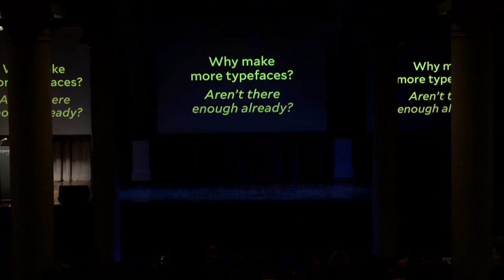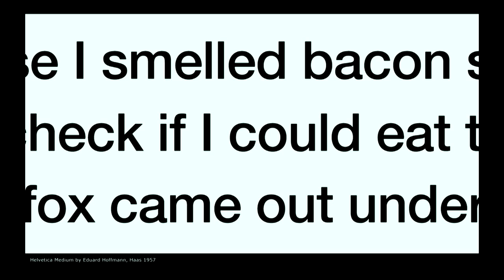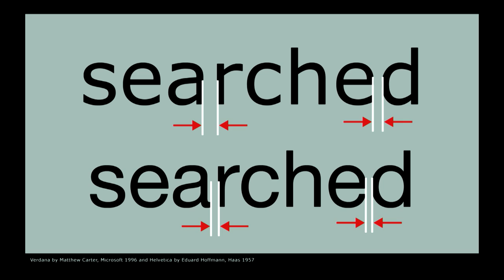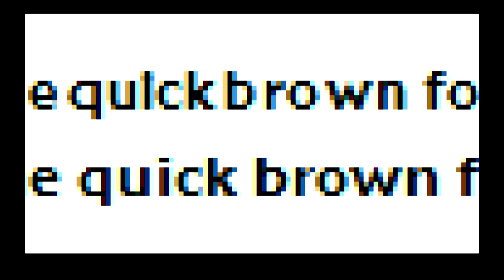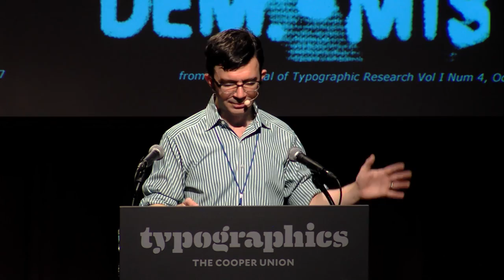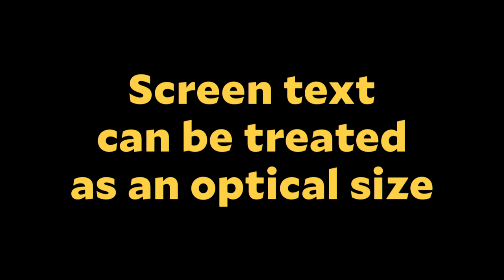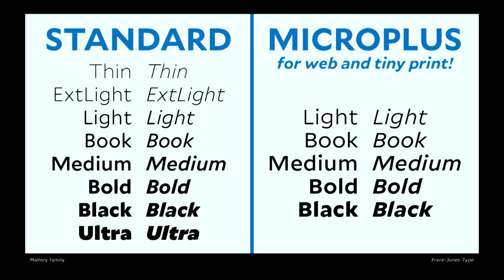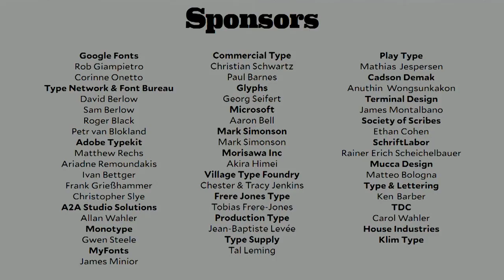Typographics 2016: Text and Type, Tobias Frere Jones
This talk took place on Friday June 17, 2016 in The Great Hall at The Cooper Union as part of Typographics.

Tobias Frere-Jones will look at the mechanics of reading, and how he repurposed a centuries-old solution to improve on-screen legibility.
Whether it’s a few words in an interface or a thousand words in a blog post, we read words on screens over and over each day. But even with advances in resolution, screens can still hinder us in recognizing and interpreting letters. Frere-Jones has spent decades studying type history and working with today’s rasterizing technology. He found a strategy—commonplace for hundreds of years—that could be applied to this new challenge, and help our eyes and brains in a pixel environment.
He will present a case study of a recent type design project applying these renewed strategies to improve legibility.

Over 25 years, Tobias Frere-Jones has established himself as one of the world’s leading typeface designers, creating some of the world’s most widely used typefaces, including Interstate, Poynter Oldstyle, Whitney, Gotham, Surveyor, Tungsten and Retina.
Frere-Jones received a BFA in Graphic Design from the Rhode Island School of Design in 1992. He joined the faculty of the Yale University School of Art in 1996 and has lectured throughout the United States, Europe and Australia. His work is in the permanent collections of the Victoria & Albert Museum in London and the Museum of Modern Art in New York. In 2006, The Royal Academy of Visual Arts in The Hague (KABK) awarded him the Gerrit Noordzij Prijs, for his contributions to typographic design, writing and education. In 2013 he received the AIGA Medal, in recognition of exceptional achievements in the field of design. Tobias launched his new type design practice, Frere-Jones Type, in January 2015.